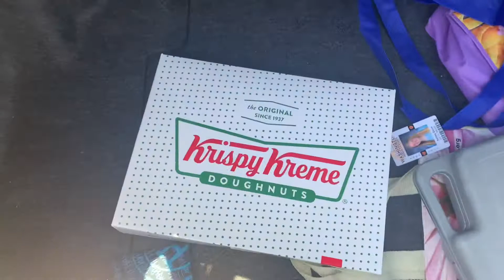Free dozen donuts for class of 2021!!!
Hey guys!!! I hope you enjoyed this video. See you guys soon for another youtube video!!!